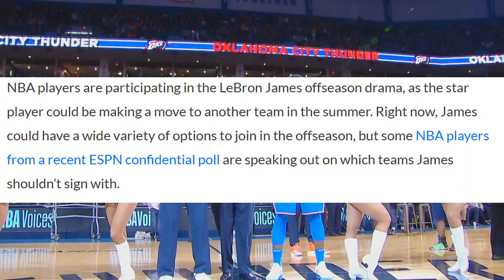LeBron James Shouldn't Join Warriors Says NBA Players! NBA Players react to LeBron 2018 Free Agency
LeBron James Shouldn't Join Warriors Says NBA Players! NBA Players react to LeBron James 2018 Free Agency